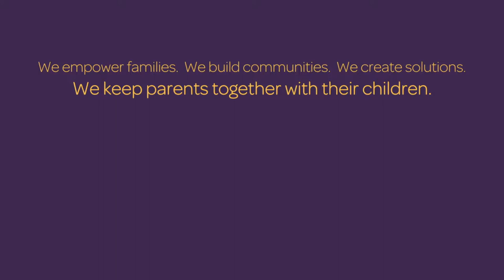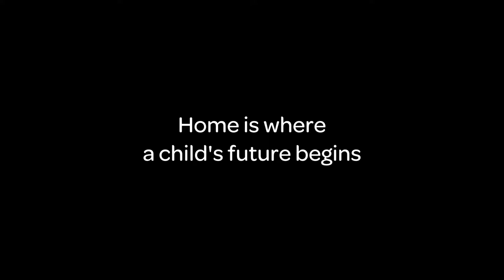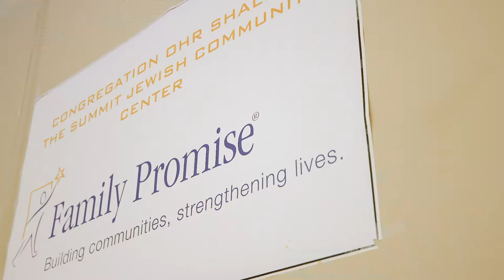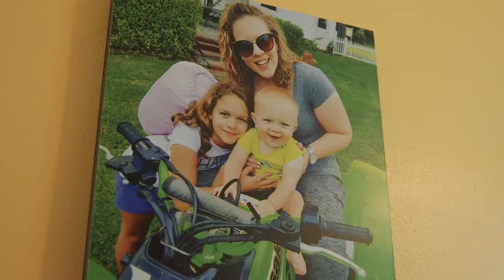Family Promise - A child's future begins at home